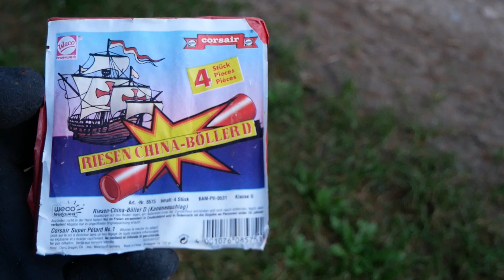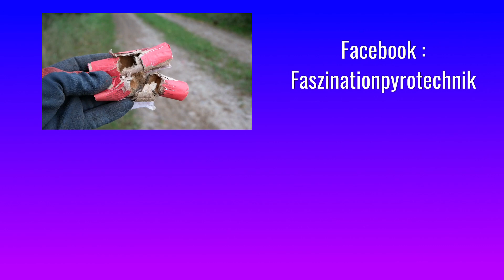Raritäten Old Stuff: 90er Jahre Weco D schon nicht mehr so gut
Ich weiss gar nicht genau ob die Böller selbst noch aus den 90 er sind, sehen schon ehr aus wie 2000 Ware vom Effekt her. Wer was bitte in den Kommentaren. Hat sich ja schon öfters  gezeigt das das Cover nur zum Teil zu Bestimmung herangezogen werden kann - am Ende ist ist eigentlich auch egal ;)

Alle Bewertungen und Veröffentlichungen von Produkten
geschehen aus eigner Motivation,
 ohne kommerziellen Anreiz durch Dritter.
Die Bewertung von Produkten zeigt ausschließlich meine persönliche Meinung